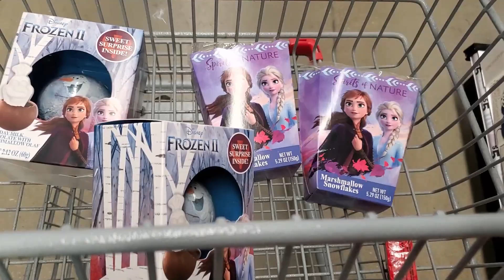Imani's Twin Brothers Get Surprised with Kinder Surprise Eggs!!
Imani's Twin Brothers Get Surprised with Kinder Surprise Eggs!! Today we surprised Imani's twins brothers Josiah and Eli with their first Kinder Joy chocolate eggs!

Imani's Fun World @ImanisFunWorld
Imani's Family Fun World @ImanisFamilyFunWorld
Julia @everyoneloves